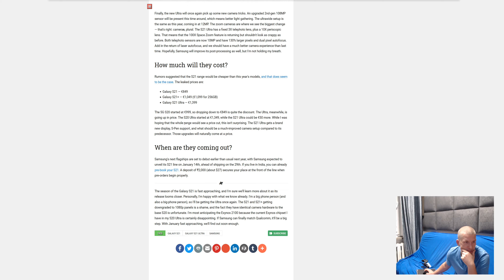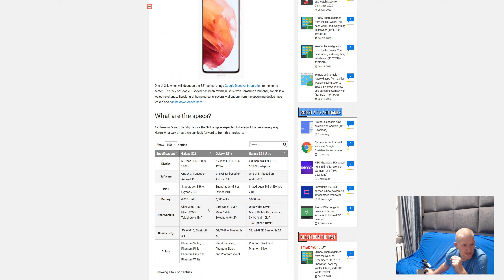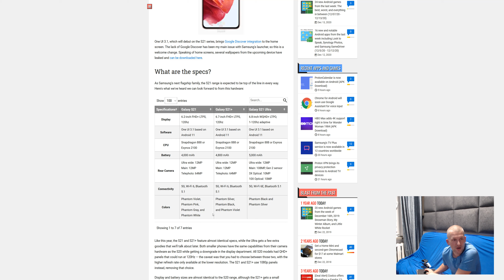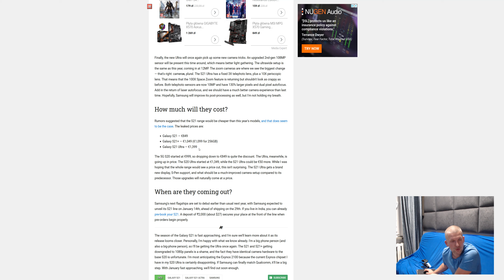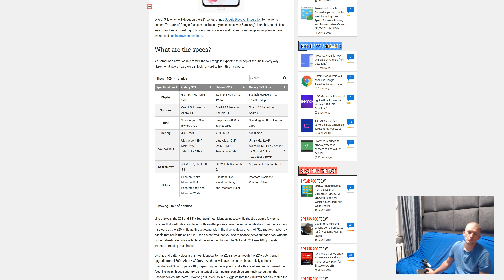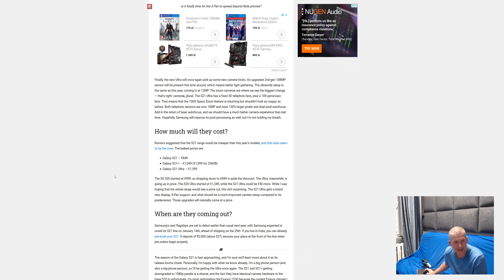samsung galaxy s21 s21+ s21 ULTRA /CENY I SPECYFIKACJA/